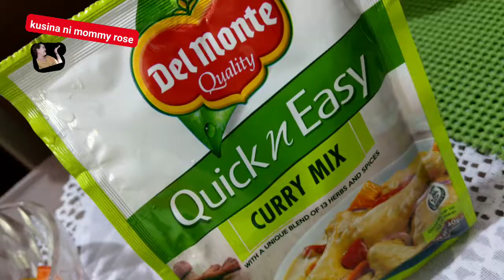Chicken Curry Del Monte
1 kg chicken, parts, cut up
1 1/2 cup water
1/4 cup onion, red, sliced
1 Tbsp garlic, crushed
1/4 tsp salt
1/8 tsp pepper, black
2 1/4 cup potato, cut into cubes
1 cup carrot, cut into cubes
1/3 cup bell pepper, red, cut into cubes
1 pack DEL MONTE Quick 'n Easy Curry Mix (40g)
1/3 cup milk, evaporated (370ml)

Cooking Channel

Educational Channel

The Pink Everland Sky (Lady Lane)